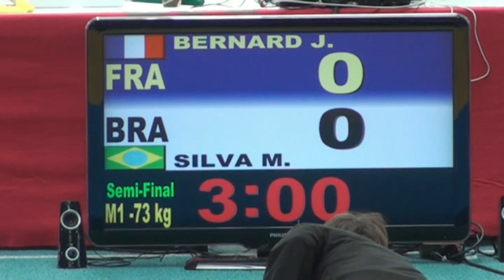Bernard vs Silva Judo WM 2011 M1 73kg